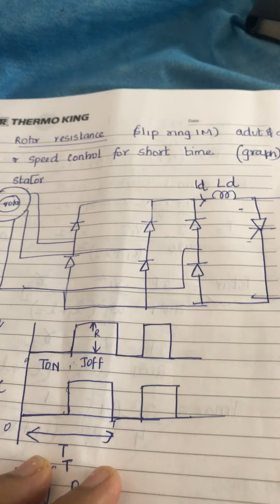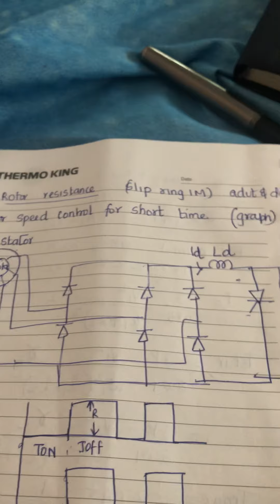KTU EE308MODULE 4 Speed control of induction motor drives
Speed control of induction motor drives